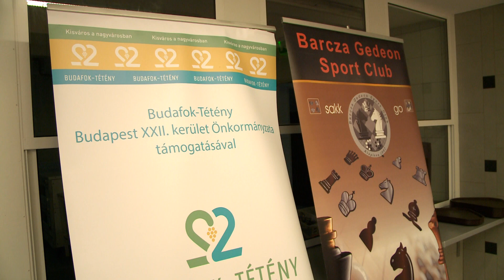Sakk diákolimpia kvalifikáció a kerületben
Kétnapos versenyen mérkőztek meg a 22. kerületi iskolások a Kempelen Farkas Gimnáziumban, hogy kiderüljön, ki jut tovább a sakk diákolimpia budapesti középdöntőjébe. Az egyéni és csapatversenyek összességében százfős részvétellel zajlottak, a szabályszerű lebonyolításért a Barcza Gedeon Sport Club felelt.